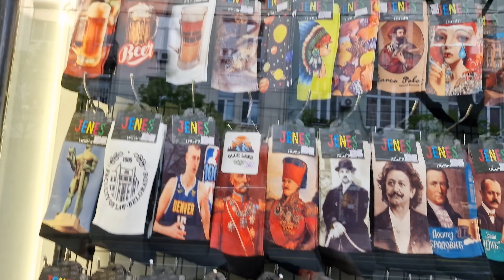Guster izašao u šetnju